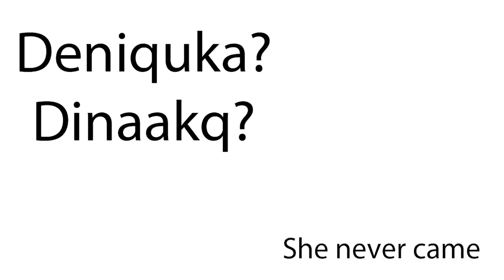Angry drunk man get angry by silly girl in Halifax what drink does to you !!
There is a wide range of offences set out in the Public Order Act 1986, which make many different kinds of behaviour criminal offences. They usually refer to the use of or threat of violence or harassment towards someone else, in a public place.

An offence under section 3 is triable either way. The maximum penalty on conviction on indictment is 3 years' imprisonment and/or a fine of unlimited amount. On summary conviction the maximum penalty is 6 months' imprisonment and/or a fine not exceeding level 5.